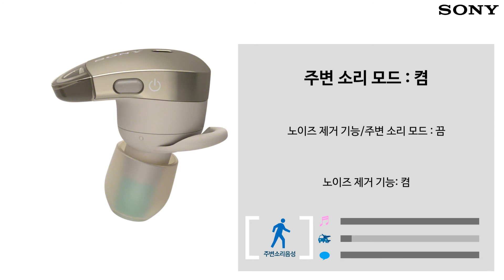[강의] WF-1000X 노이즈 캔슬링&주변 소리 모드 이용하기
WF-1000X 노이즈 캔슬링&주변 소리 모드 이용하기 영상입니다.